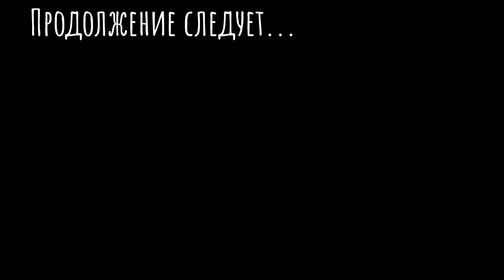83. Переход на яхте с Корфу в Превезу. Едем навестить друзей и отдохнуть от яхтинга.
Высадив Пашу и Наташу на Корфу мы отправились в обратный путь в Превезу. За один день на яхте идти не решились и заночевали в уже знакомой бухте "2 Скалы", после чего быстро добежали до места назначения.

💕 Благодарим за внимание, репосты, общение в комментариях, лайки и особенно за финансовую помощь в создании роликов! Помните, что наш канал существует исключительно благодаря вашей поддержке!

                Поддержать экипаж можно любым удобным для тебя способом!
(можно оставить сообщение и оно будет озвучено в прямом эфире).
  Поддержать проект приватно:
💸 Сбер:                   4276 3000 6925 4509
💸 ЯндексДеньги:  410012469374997